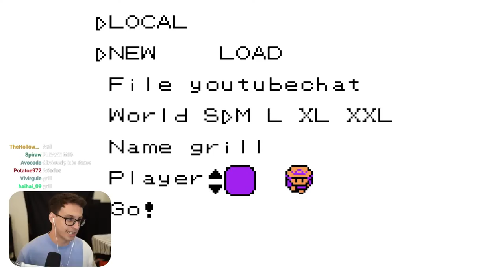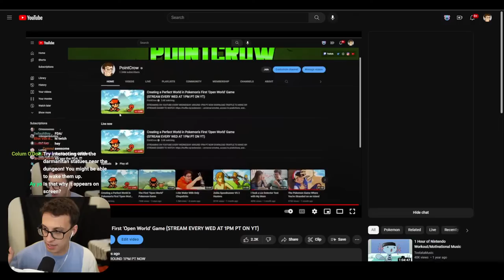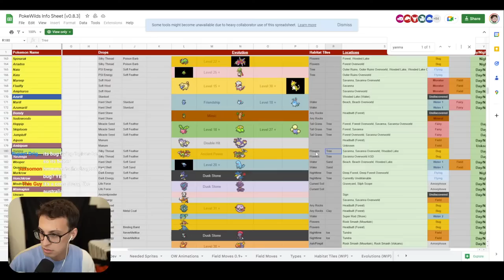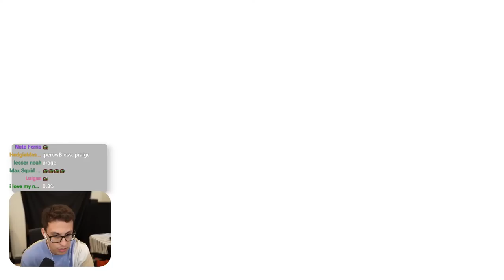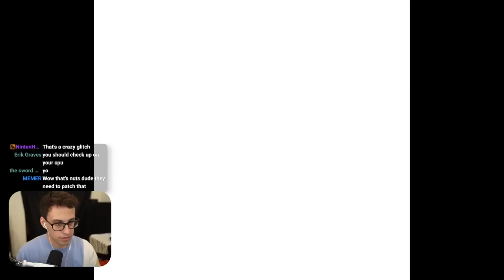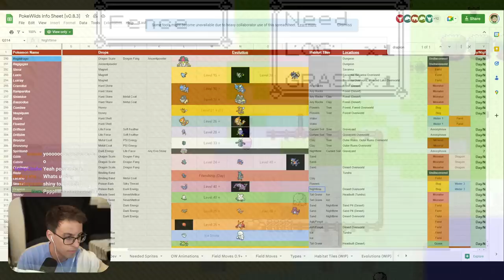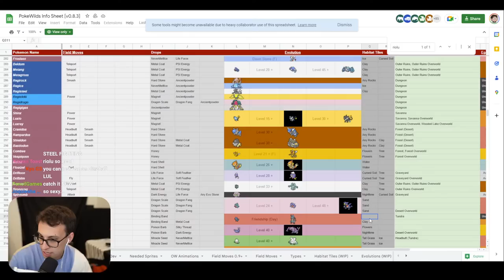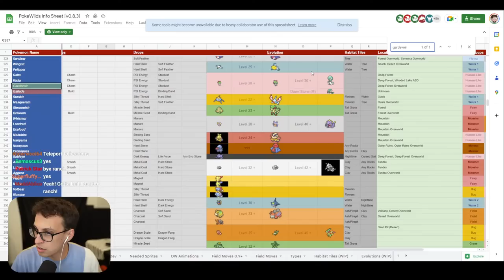Creating a Perfect World in Pokemon's First 'Open World' Game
STREAMING ON YOUTUBE EVERY WEDNESDAY AROUND 1PM PT NOW

The first "open world" pokemon game-- a fully procedurally generated world with base building, dungeons, and many secrets to explore. Pokewilds is too much fun!